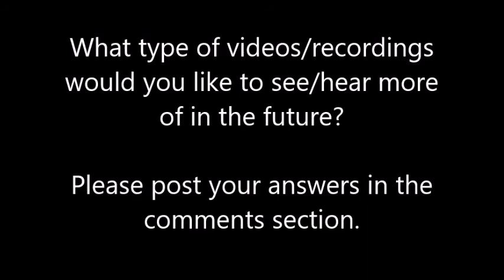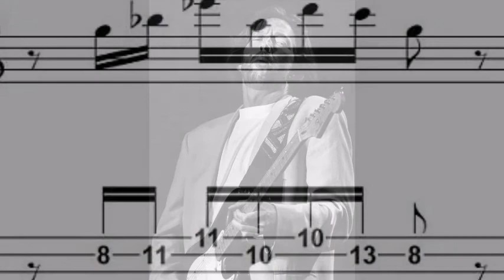A Question For My Subscribers (Just Ignore This If You Want)